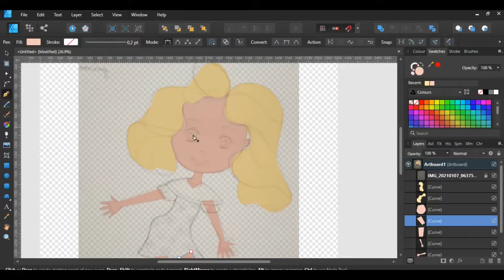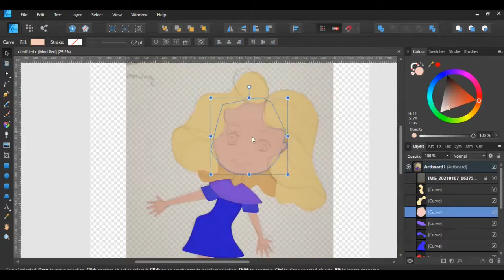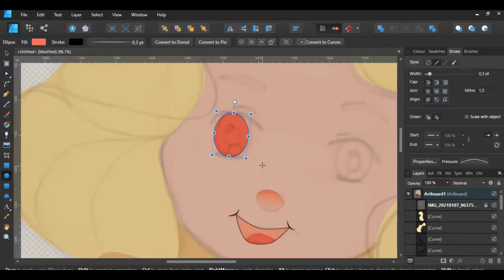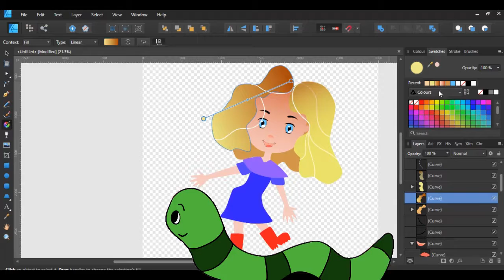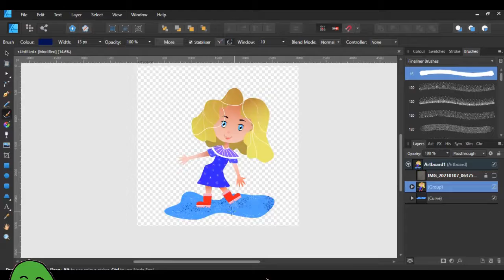Dancing in the rain - affinity designer girl illustration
Hello, it's Friday again. A time to be creative and adventurous.
In today's video, we'll be creating a simple illustration of a girl in the rain. I'm using Affinity Designer and the illustration is made in vectors.

Stay safe, stay good, and I'll see you next Friday.
Love, @missing.in.art

(it contains all the personal info and contacts you'll ever need) .

What I used:
- Affinity Designer
- One by Wacom drawing pad
- Active Presenter 8
- Shotcut video editor